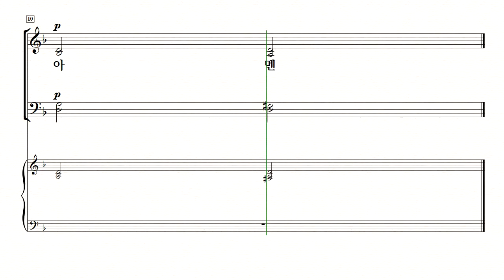[중앙아트] 예배 송영곡집 “알파와 오메가” 21. 우리의 기도를 테너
21. 우리의 기도를 – 작곡가 김재훈